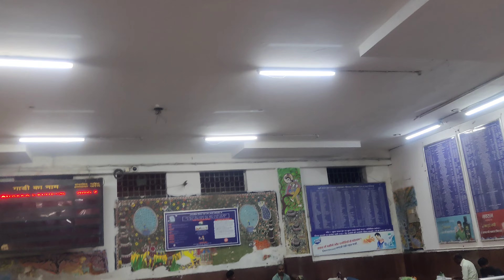Butto 3 साल बाद राखी celebrete करने चली मायके। Vlog last तक जरुर देखें।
आप सब कैसे है उम्मीद करते है बहुत ही खुश होंगे। आज रक्षाबंधन का पर्व है। आप सभी ये  पर्व काफी enjoyfull cekebrete किए होंगे। हमारे तरफ से सभी भाइयों और बहनों को प्यार भरा सुभकामना । मेरे चैनल को आप्लोग support बनाए रखिए।